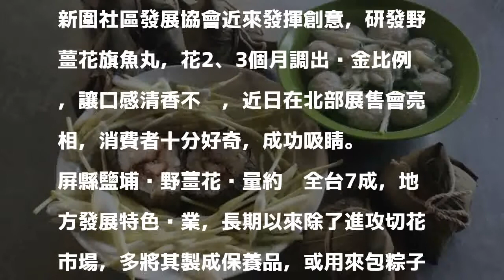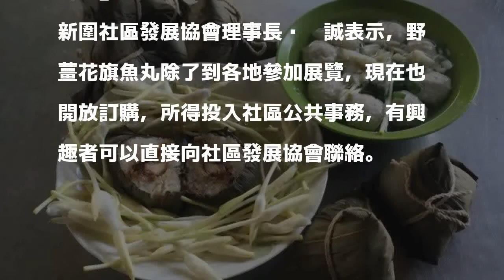吃過嗎？野薑花旗魚丸 黃金比例口齒留香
〔記者羅欣貞／屏東報導〕「野薑花也能做魚丸？」，屏東縣鹽埔鄉盛產野薑花，新圍社區發展協會近來發揮創意，研發野薑花旗魚丸，花2、3個月調出黃金比例，讓口感清香不嗆，近日在北部展售會亮相，消費者十分好奇，成功吸睛。

發表評論評論如下。